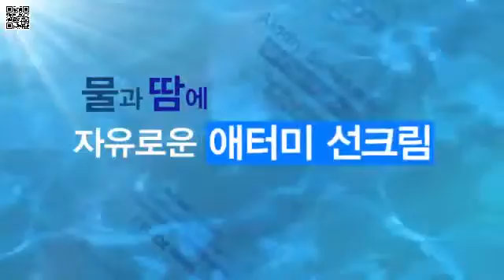▶ Atomy Sunscren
Broad Spectrum SPF50+. Double proctection of UVA/UVB+. Excellent texture. NO white turbidity . Double filtering effect of blocking agents. Mild with 4 non-added ingredients